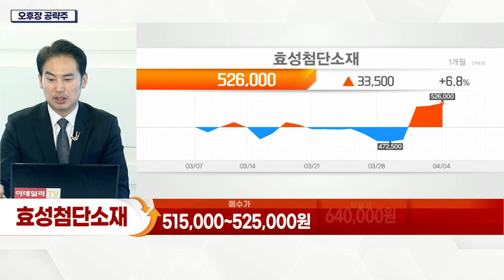효성첨단소재(298050)... SK E&S, 美 플러그파워와 수소 합작법인 설립_오후장 공략주 (20220404)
- SK E&S, 美 플러그파워와 수소 합작법인 설립
- 국내 액화수소 유통 시장, 안정적 확대 계획
- 전주 공장, 탄소섬유 생산라인 2,500톤 증설
- 지난해 4분기 흑자전환… 이익률 상승세
- 주요 타이어업체들과 장기 공급계약